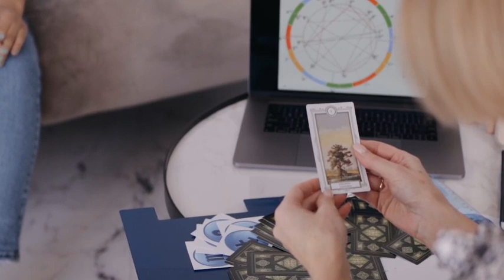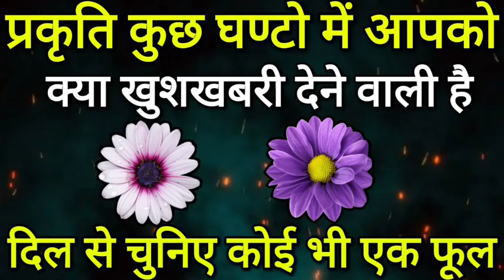Tarot card reading hindi, चुने एक फूल और प्रकृति कुछ घण्टो में आपको क्या खुशखबरी देगी | Tarot today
Pile 1 - 01:00
Pile 2 - 06:00